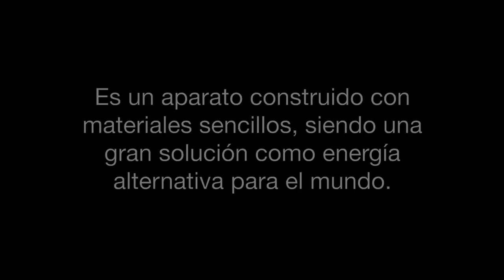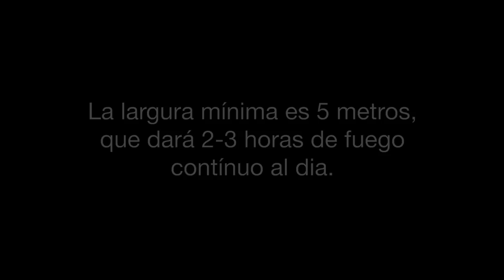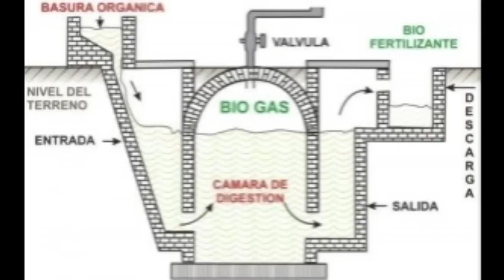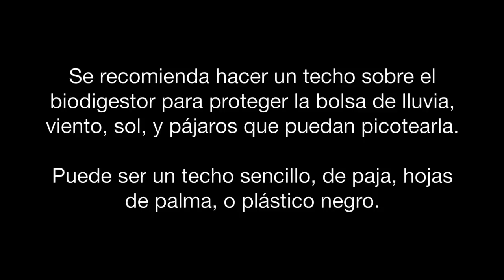Como Construir un Biodigestor de Bajo Costo // How to Build a Low-Cost Biodigester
- Video parte de la documentación del Proyecto Común Tierra mapeando Ecoaldeas y Proyectos Ecológicos en Latino América.

Este video, filmado en el EcoCentro Tierra del Sol, enseña la construcción de un Biodigestor de bajo costo, en un taller liderado por Walter Carvallo de Bolivia.

Para mas informaciones, visita y busca el proyecto Tierra del Sol en el mapa de proyectos.

This video, flimed at the Tierra del Sol EcoCenter in Oaxaca, Mexico, shows the construction of a low cost Biodigester, in a workshop led by Bolivian agronomist Walter Carvallo.

and find Tierra del Sol in our map of projects.